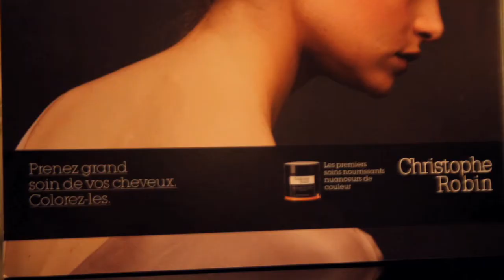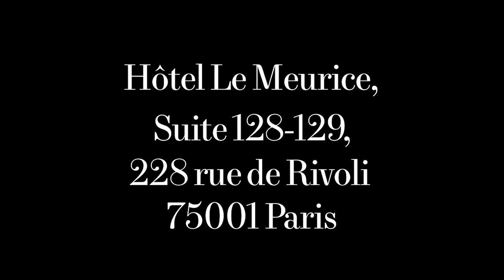La revanche des rousses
Rousse, et alors ? Le hair-colourist des stars, Christophe Robin, nous parle de sa couleur préférée...